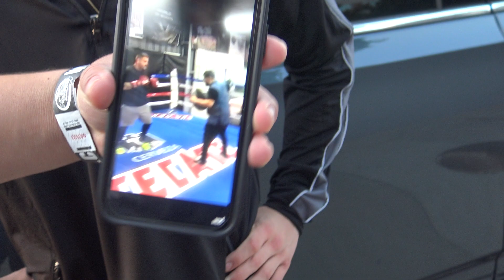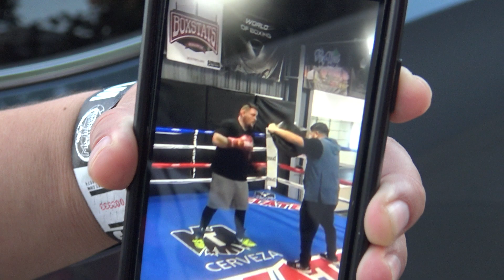ANDY RUIZ LANDED A MONSTER PUNCH ON THE CHIN ON EL ESTRELLITA WE HAVE HIM BREAK IT DOWN ESNEWS